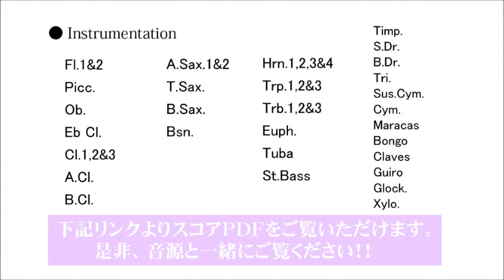キューバ序曲／Cuban Overture／ガーシュイン(編曲:真島 俊夫) YDAG-B02